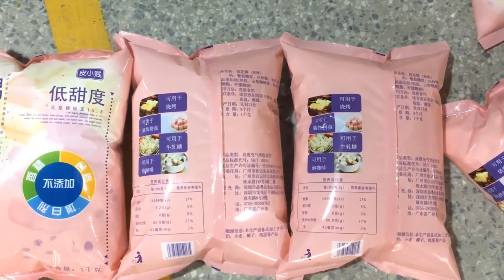Automatic Marshmallow Snack Packaging Machine With 14 Head Scale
Are you looking for full automatic packing machine? Soonk Pack produces the quality
and

guaranteed packing machine in hot sale, click to see the video of the packing line.

As a packing machine manufacturer, we provide custom-made flexible packaging lines for clients all over the world. We put forth great efforts to create machines that are highly efficient, easy to use, and convenient to maintain so as to help clients realize optimal production.

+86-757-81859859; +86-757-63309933